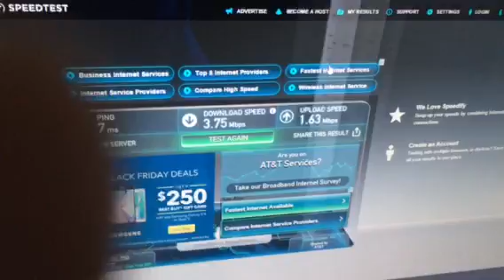FaZe Bloo - Hotel / Thanksgiving Vlog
sorry for the video quality, had to upload from my phone